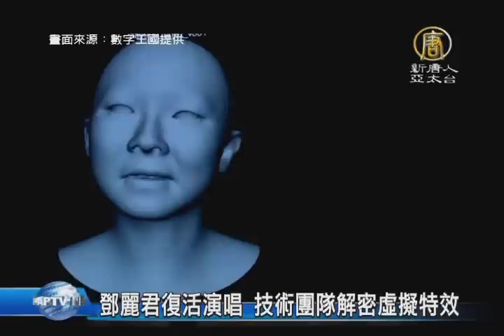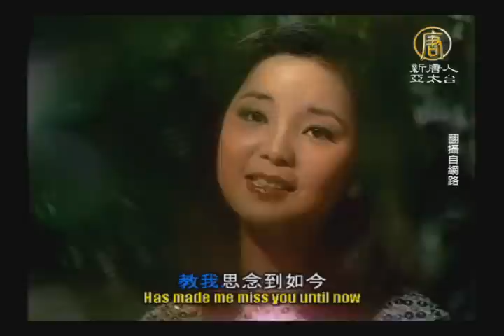【新唐人/NTD】鄧麗君復活演唱 技術團隊解密虛擬特效｜鄧麗君｜周杰倫｜數字王國｜虛擬人 技術｜特效 3D｜演唱會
歡迎回來。鄧麗君逝世20週年，鄧麗君文教基金會和好萊塢特效團隊合作，籌備五年，花費高達3.1億，以虛擬3D影像，要讓鄧麗君，復活攻蛋。